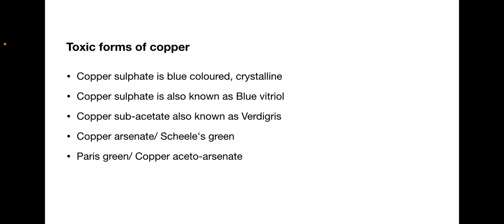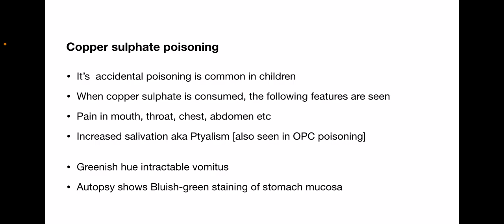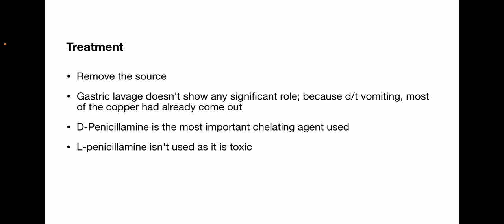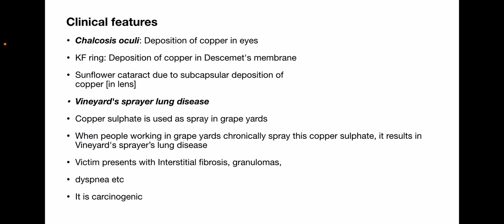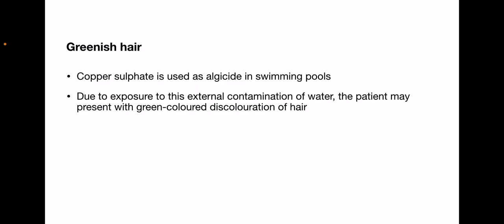Copper poisoning | toxicology | FMT